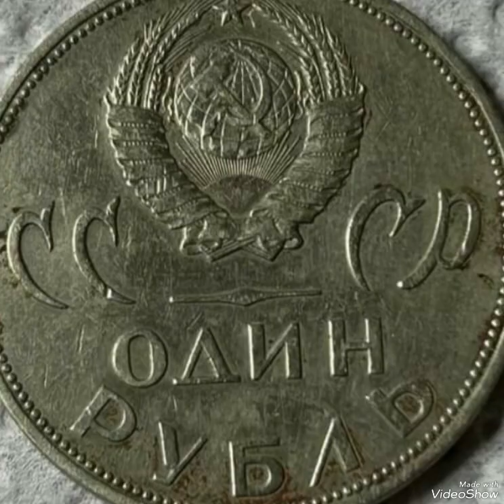1965 Soviet Union One Ruble.Most Valuable worth Money!!